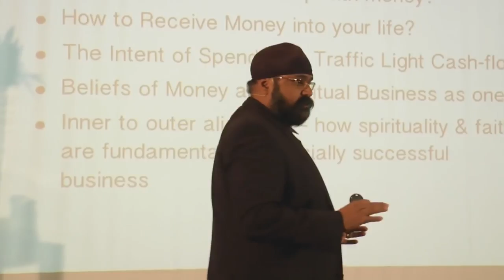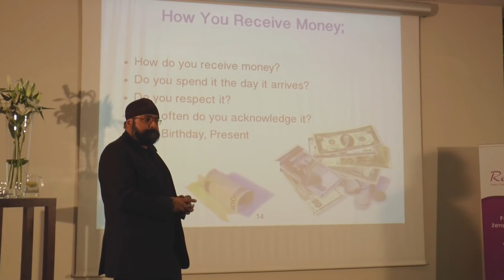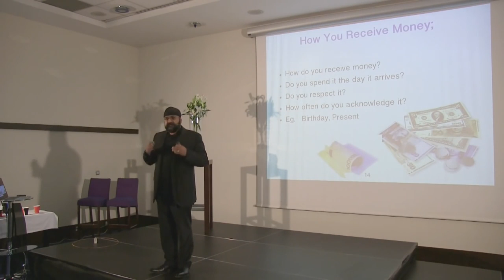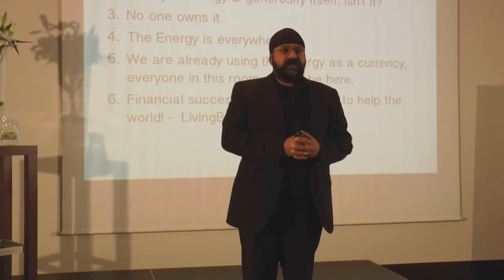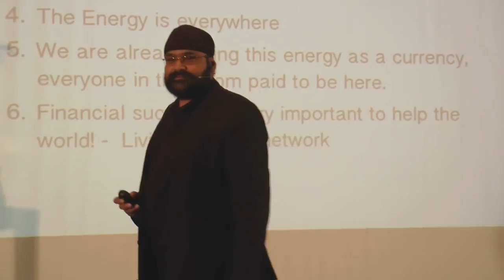Nauč sa myslieť ako milionár Inšpiratívne video s britským milionárom Sukhi Wahiwala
Celý video záznam z podujatia "Mysli ako milionár" si môžete pozrieť na
a ukážeme Vám 8 spôsobov, ako aj Vy môžete mať viac peňazí:

1. Naučte sa, ako príjmať peniaze a koľko času im venovať
2. Zistite, ako Vás strata peňazí môže posúnúť vpred za Vašimi cieľmi
3. Získajte systém, ako jednoducho sledovať svoje výdavky a výrazne ušetriť
4. Objavte silu energie peňazí a naučte sa s ňou pracovať
5. Dozviete sa čo majú financie a spiritualita spoločné
6. Naučte sa ako efektívne dávať iným alebo charitám
7. Pritiahnite si nových zákazníkov a investorov
8. Inšpirujte sa ako vychovávať deti, máme im dávať vreckové?